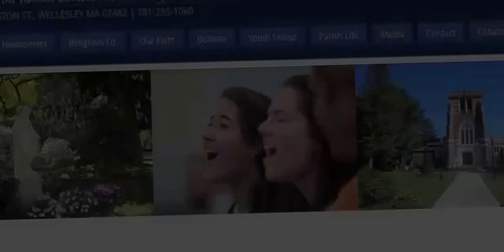Education IRAs and Other IRA Accounts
So when son Gavin was born in December, Strickland made sure to open up an account to save for his child's college education. "I keep telling my clients to do it," he said. "So I thought I should do it myself."